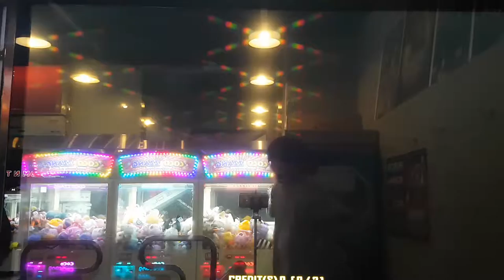클루 S16 Clue First Try | 펌프 백과사전 Pump It Up Prime 2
이 곡은 BGA에 노래 가사가 쭉 나온다는 게 특징(예전에 에픽하이의 Fly가 BGA가 그런 적이 있었죠). 가사에 활용된 글씨체는 펌프 초창기 버전인 1st 버전과 2nd 버전에서 썼죠. 가장 어려운 중간 부분은 다 이어 놓고... 정작 쉬운 데 틀리고...